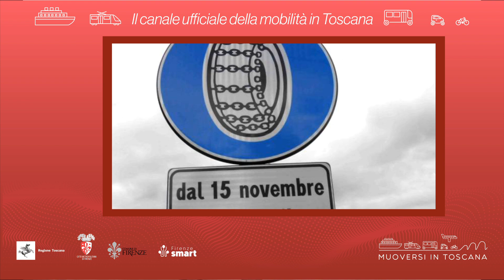Muoversi in Toscana - Edizione delle 10.30 del 30 dicembre 2022